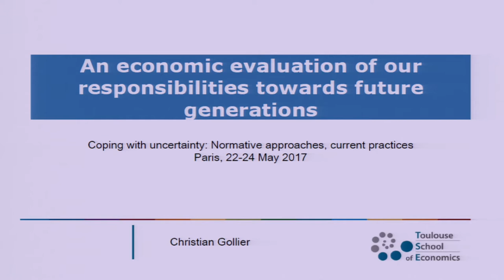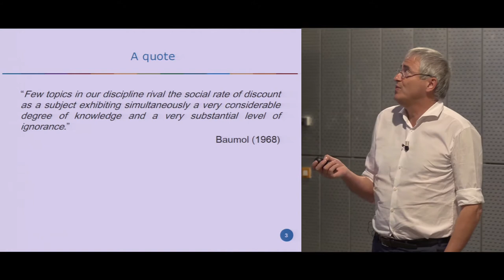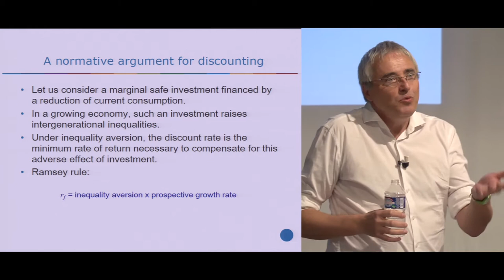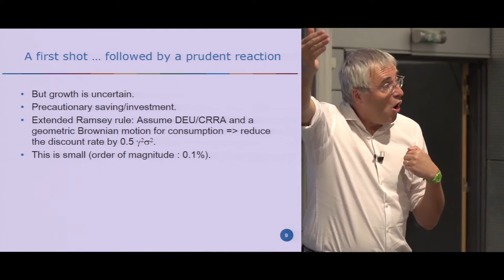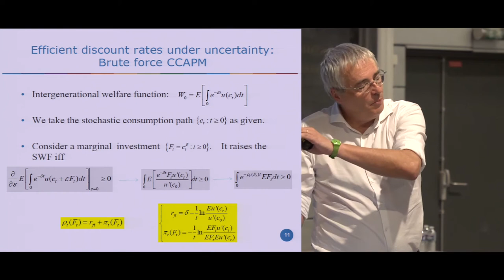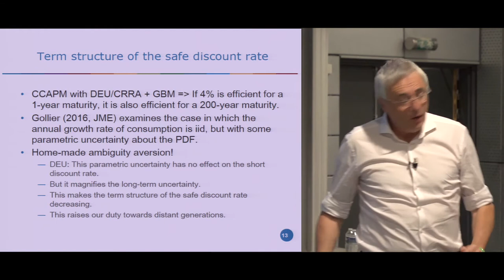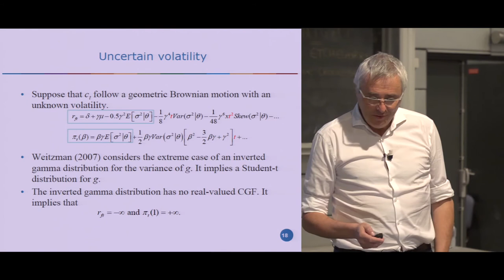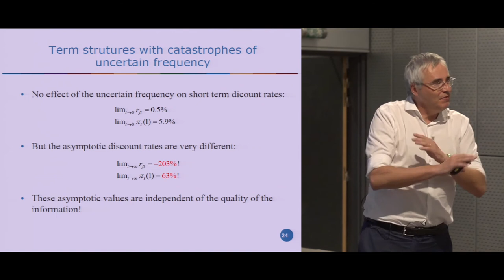"An Economic Evaluation of our Responsibilities Towards Future Generations" Christian Gollier (TSE)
Talk given by Christian Gollier from Toulouse School of Economics at the “Coping with Uncertainty: Normative Approaches, Current Practice” workshop, 22-24 May 2017 at ENS (Paris). Full information on this and related activities available

Workshop organised by the ANR project DUSUCA: "Decision and Belief Change under Severe Uncertainty : a Confidence-Based Approach", in collaboration with GREGHEC (HEC Paris, CNRS), DEC-ENS Ulm, and the LSE CPNSS.